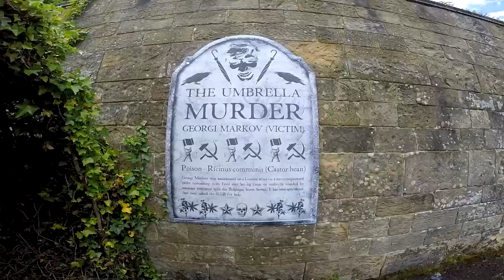Alnwick Garden - is it worth a visit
A quick walk around Alnwich Garden in Northumberland
It is worth a visit and is it value for money?? See what you think.